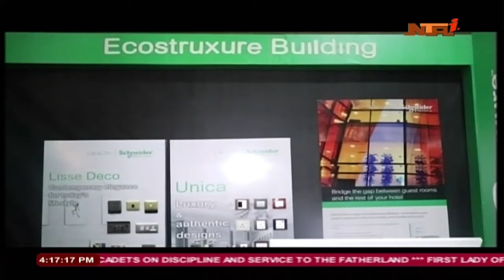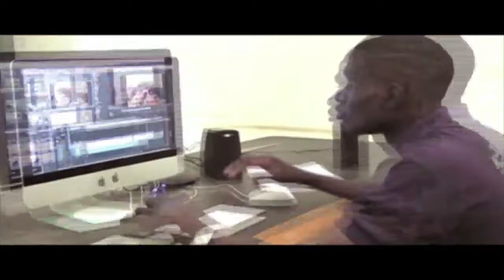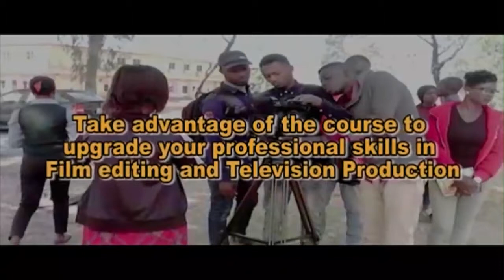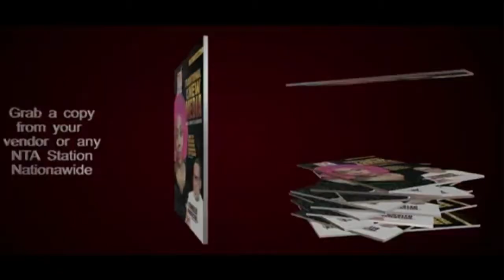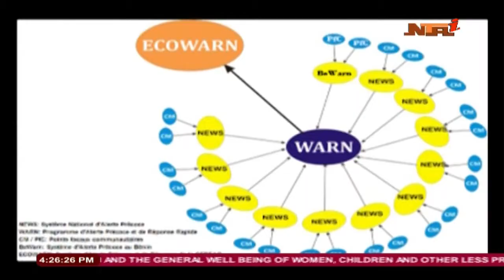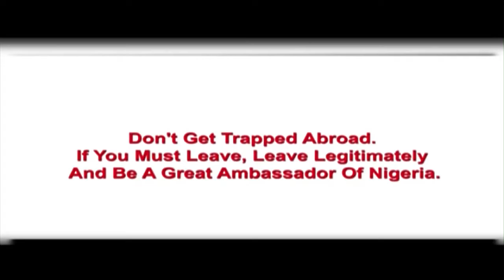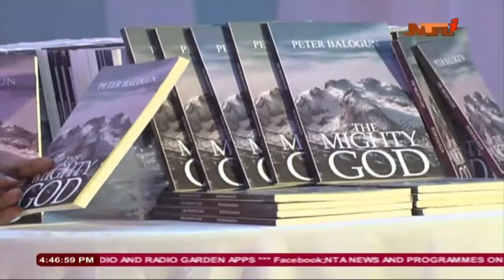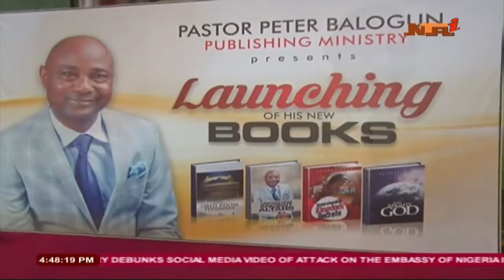NTA LIVE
Abuja, Nigeria